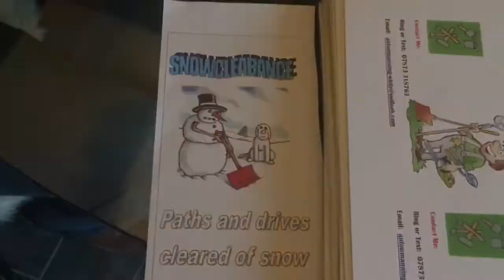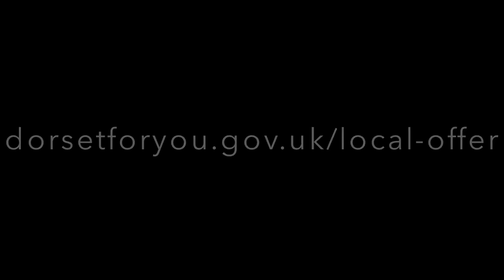Growing my business: Anton's story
Anton, aged 25, has learning disabilities and epilepsy. But with support from Dorset County Council's vocational support service he gained his City and Guilds qualification and set up a business doing garden maintenance in his local community.